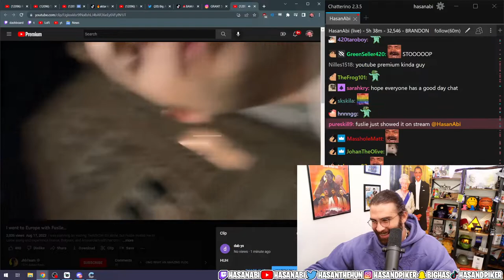Hasan Piker, What Are You Doing?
Keywords,